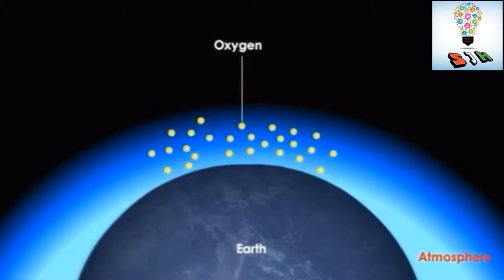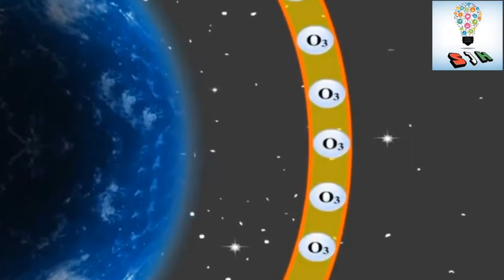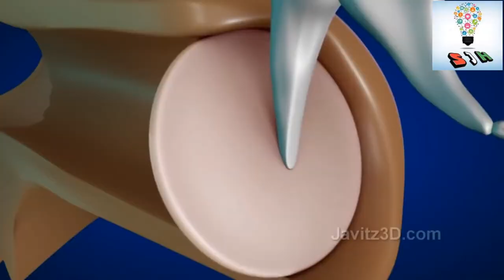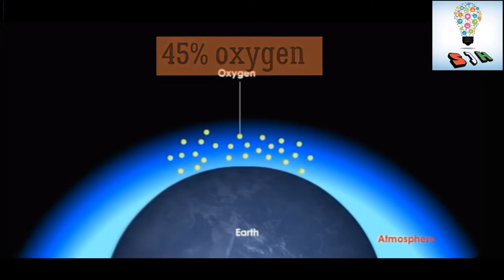What happen if world lost oxygen for 5 Seconds !!(हिंदी)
What happen if world or earth lost oxygen for 5 seconds? What will happen to the world if there is no oxygen for 5 seconds. What whould happen if oxygen lost from atmosphere.what happen life without oxygen.

क्या होगा अगर पूरी दुनिया से 5 सेकंड के लिए ऑक्सीजन चला जाये तो ? हम लोग कल्पना भी नही कर सकते कि पांच सेकंड के लिए ऑक्सीजन न हो तो क्या क्या तबाह हो जावेगा। आज हम आप सभी से इसी के बेटे में बताएंगे वो भी हिंदी में।

Sikho jara hayke channel
Video and audio credit:
Biography & Stories channel